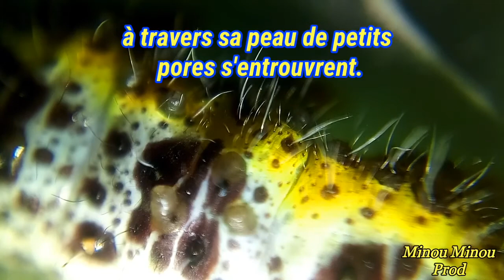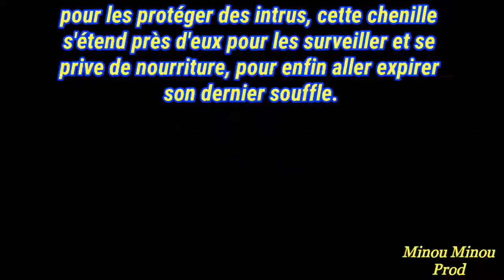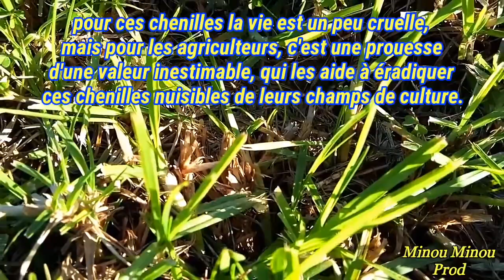Quand une guêpe rusée dupe une chenille pacifique عندما يخدع الدبور الماكر يرقة مسالمة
Quand une guêpe rusée dupe une chenille pacifique
 عندما يخدع الدبور الماكر يرقة مسالمة

Important : Le contenu de cette vidéo peut heurter la sensibilité de certains individus, alors toute âme sensible doit s'abstenir.

Dans cette nature si paisible, certaines chenilles sont utilisées comme hôtes par des guêpes, qui profitent pour pondre leurs oeufs à l'intérieur de leurs corps.
En effet l'histoire commence quand ces chenilles colonisent les feuilles de choux, ces dernières comme signe de riposte à cette attaque, libèrent des odeurs chimiques qui se propagent à-travers l'air, et attirent ainsi les guêpes, qui aussitôt viennent se déposer sur ces chenilles et pondent leurs oeufs à l'intérieur de leurs corps.
Ces œufs donneront par la suite des larves, qui vont se nourrir du sang de la chenille sans détruire ses organes vitaux afin de la garder toujours en vie.
Après leur développement les larves percent la peau de la chenille et sortent de son corps pour s'envelopper d'un cocon.
Toujours vivante et étendue près d'eux, la chenille chargée d'un instinct de défense, les entoure d'une autre couche protectrice de soie et les surveille des intrus, jusqu'à mourir de faim.
Quelques jours après, les larves émergent de leurs cocons sous forme de guêpes adultes, alors que la pauvre chenille perd la vie à jamais.
Certes pour ces chenilles la vie semble un peu trop cruelle, mais pour les agriculteurs, c'est une prouesse d'une valeur inestimable à utiliser, afin d'éradiquer ces chenilles dévastatrices et nuisibles de leurs champs de culture.

Production
Minou Minou

Shooting scenes
Algiers / Algeria

Thanks to
Kayla Loutchi
Sonia Abdel
Arianna Brochard
Priscilla Saintpierre
Remand All
Sonia Abdel
Syphax
Mosta Algérie
Bleste Laudacieux
Mansour Hamraoui
Yahia Kamel Othmani
Rachid System
Aminee Djeriouu
Annou Ayoub
Marc Antoine
Sylvain Berube
Thiziri Boudekak
Action Action
Laguel Samy
Alger Houmti
Paradis d'Eden Joseph
Lupo Lupa
Sonia Tizi
Silvester Samy

Special dedication to
Kayla Loutchi & Remand All

Executive producer
Minou Minou

See you / A bientôt !

Thanks ! Merci !

* Allez voir mes vidéos et commentez les:
  Sur playlist : Minou Minou Alger
1.Beauté de Saint Laurent (Montréal)
2.Impressionnant ce gorille du zoo de Granby
3.La beauté aquatique du Zoo de Granby
4.Beau littoral de la baie d'Alger
5.Rapace du fleuve Saint Laurent (Montréal)
6.Arc en ciel sur la plage "Ali la Pointe" d'Alger"
7.Splendeur du fleuve et du parc de la visitation (Montréal) (1/2)
8.Splendeur du fleuve et du parc de la visitation (Montréal) (2/2)
9.La baie d'Alger la blanche
10.Fabuleuses chutes de Niagara
11.Somptueuse basilique Notre-Dame d'Afrique (Alger)
12.La vie sauvage au Zoo de Granby (1/3)
13.La vie sauvage au Zoo de Granby (2/3)
14.La vie sauvage au Zoo de Granby (3/3)
15.Sublimes citations expressives (Alger)
16.Alger une des plus belles villes du monde
17.Alger cette émeraude étincelante
18.Ouargla ces oasis à un million de palmiers (Algérie)
19.Alger "Maqâm E'chahid" "Sanctuaire du martyr"
20.Alger et la belle méditerranée
21.Alger vue aérienne
22.Jardin d'essai (Alger)
23.Alger dans sa splendeur estivale
24.Alger la mer, le sport et le soleil
25.Alger la belle région portuaire
26.Algérie ballade sur le littoral
27.Alger et ses nobles quartier (1)
28.Canada Terrebonne cette ville si fascinante
29.L'Algérie ce bijou tant convoité
30.L'Algérie comme vous ne l'avez jamais vue
31."Parasitisme mortel" attention âmes sensibles s'abstenir
32.Chréa splendeur sur une montagne
33.Algérie vidéo interdite.1 / Algeria forbidden video
34.Algérie vidéo interdite.2 (printemps algérien)
35.Algérie paradis ou enfer ?
36.Chutes du Niagara / Niagara Falls HD
37.Les dinosaures existent ils encore au Niagara ? HD
38.Montréal ville intelligente.1 / Montreal Smart City.1
39.Top des belles régions du Canada
40.Algérie dans sa splendeur 2 FHD
41.Tizi Ouzou montagnes et pâturages du Djurdjura
42.Hommage à l'Algérie / Tribute to Algeria / تحية للجزائر
43.Montréal - Île De La Visitation
44.Centre de la Nature "Un Eden terrestre"
Laval/Québec/Canada